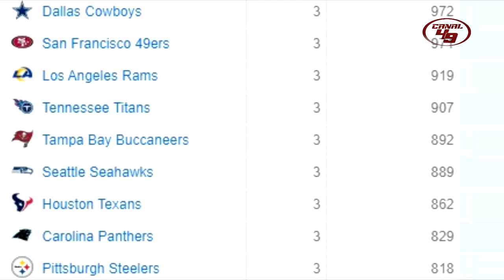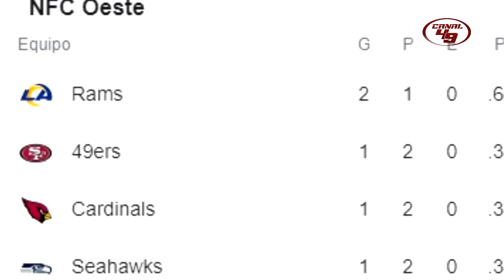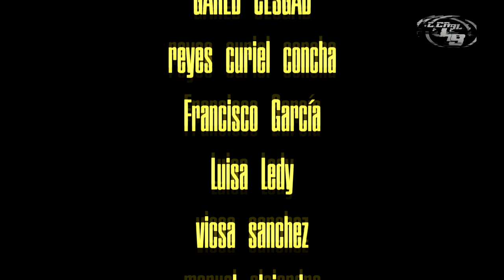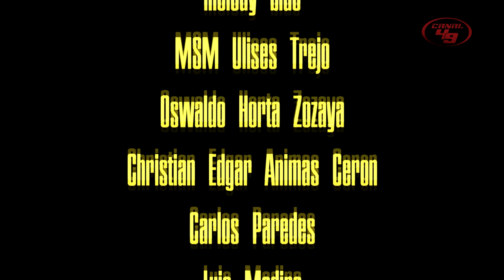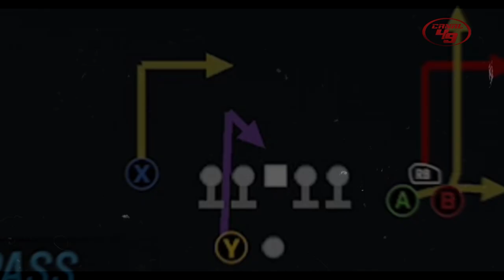PARA ARRIBA O PARA ABAJO | Rams I más que un lunes por la noche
Ganar el mondaynightfootball definiría mucho

GO NINERS!!!